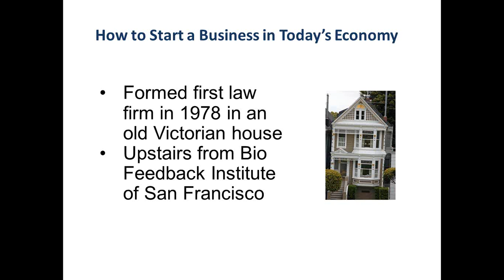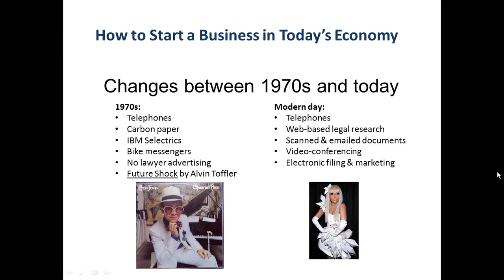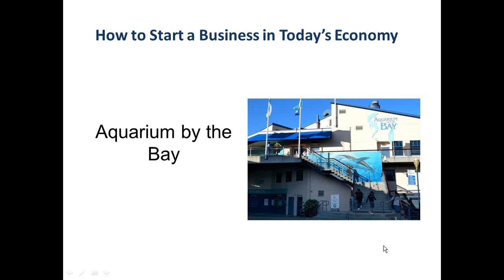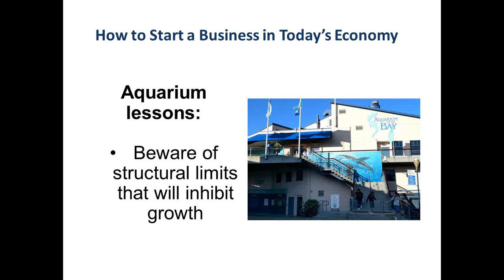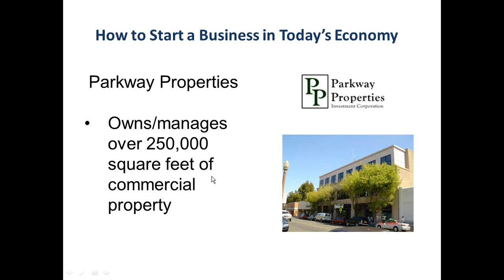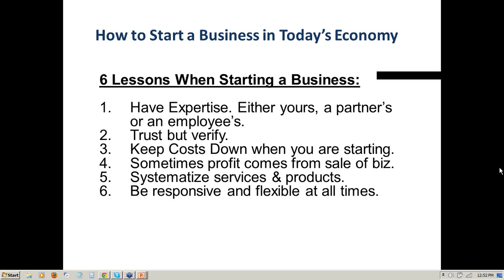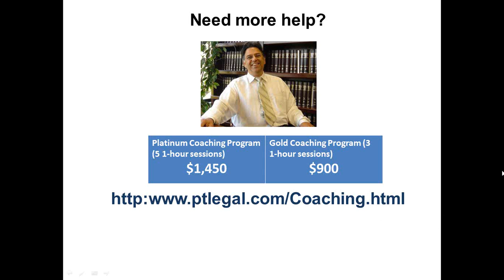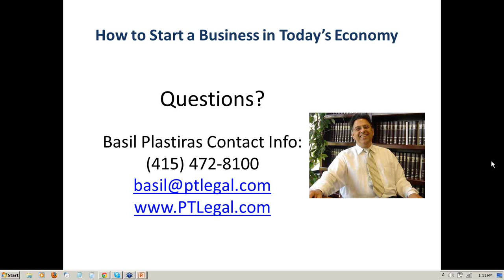How to Run a Business in Today's Economy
Recording of the webinar "How to Run a Business in Today's Economy: Takes from the Front Lines of a Lawyer/Entrepreneur" with Basil Plastiras.

Here are a few of the resources we mentioned on the call:

Top 10 Small Business Ideas for New Graduates on a Budget